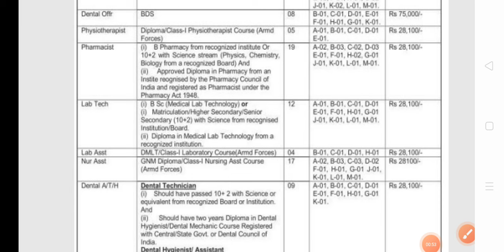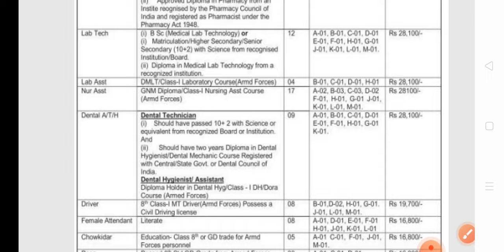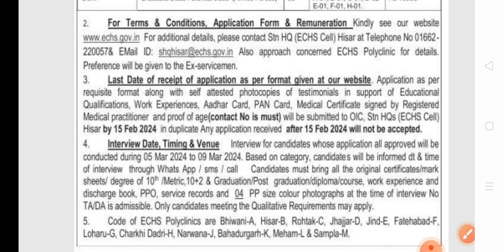आर्मी कैंट भर्ती आ गई है जल्दी देखो, दसवीं पास,All India , 18 TO 50, पूरी जानकारी